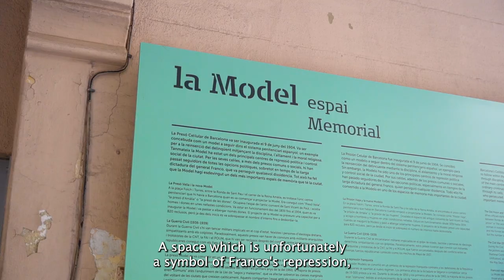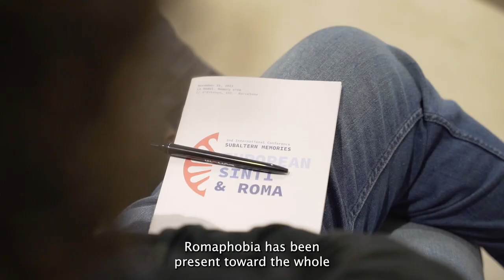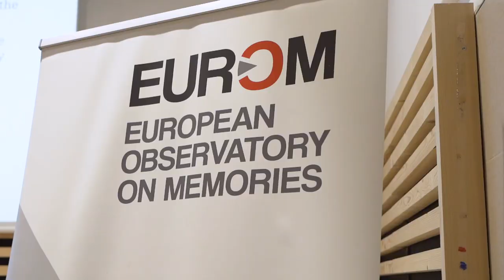Summary | Subaltern Memories 2023. The memories of European Sinti & Roma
Summary video of the conference organized by EUROM and NOVACT at La Model Memory Site, discussing the memories of the Sinti and Roma people in Europe in the context of combating Romaphobia.

Despite subsequent efforts to address historical memory, the Roma community still awaits recognition and reparation. Today, structural racism against the Roma, referred to as anti-Gypsyism or Romaphobia, remains a significant factor in their exclusion across Europe. It is imperative to confront this issue to guarantee equal rights for the members of this community throughout the European Union.